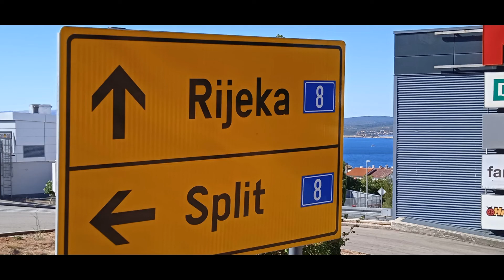a je tu moře a další den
konečně ti ukážu v kostce moře a noční kočičí rachot a Chorvatský hamburger